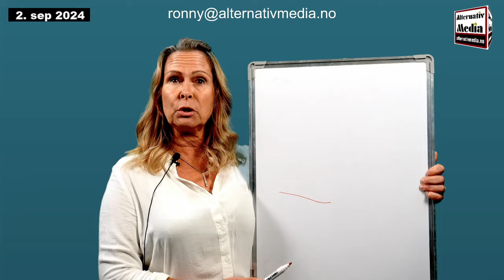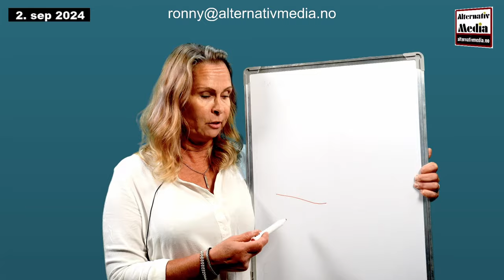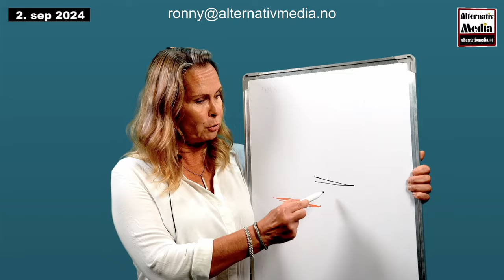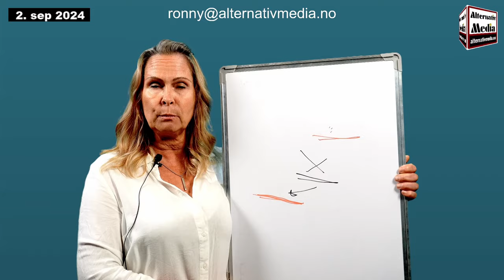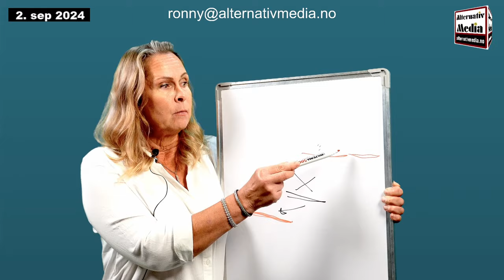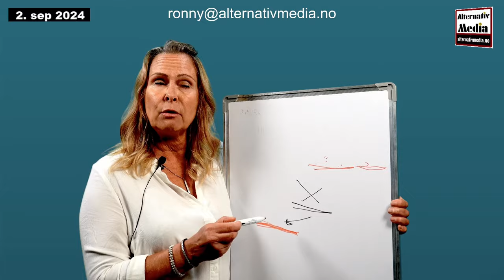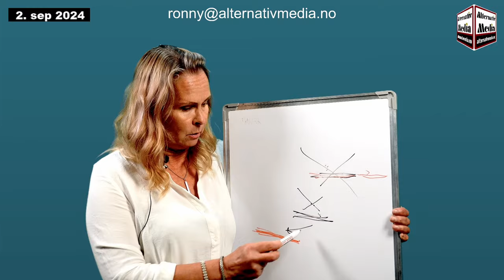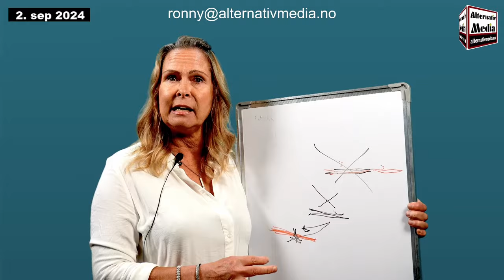Gjengkriminalitet og innvandring henger sammen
Det forsøkes å skapes et inntrykk av at gjengkriminalitet har ingenting med innvandring å gjøre. Dette stemmer ikke.